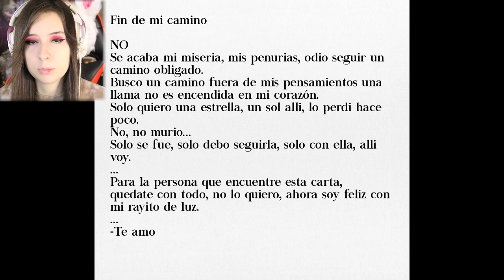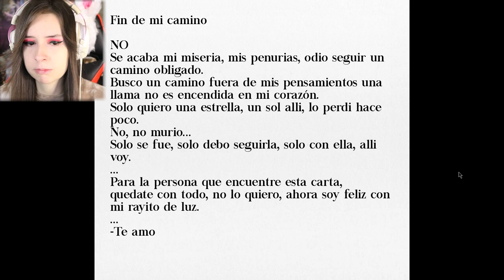HO PIANTO MALISSIMO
Doki Doki MOD: Schizofrenia #2
Da indicare sulla busta/pacco:
• Il destinatario:
Mariangela Benevento